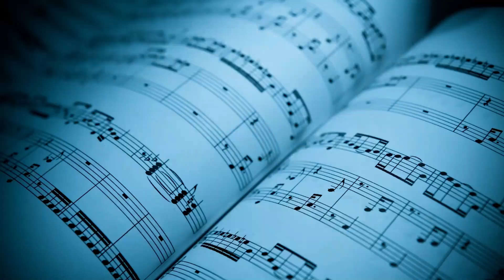DICCIONARIO DE ÓPERA (Ep.3): ¿Qué es un ACTO de ópera?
¡Te esperamos!